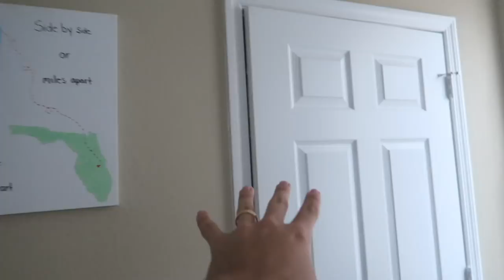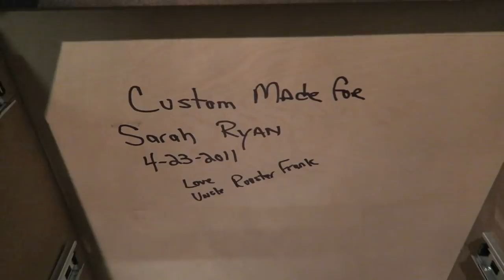We're Getting a Roommate!? | Moving Furniture & Downsizing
We are happy to announce Matt Carl is moving in with us! After a busy couple of weeks we needed a night at home. We watch Harry Potter, do laundry, and move Sarah's office space into the living room. Our family is visiting so soon! We hope to get everything in order before hand so we can enjoy our time together and be ready for Matt, and eventually Ben, to move in!